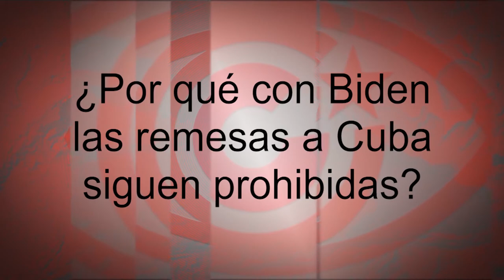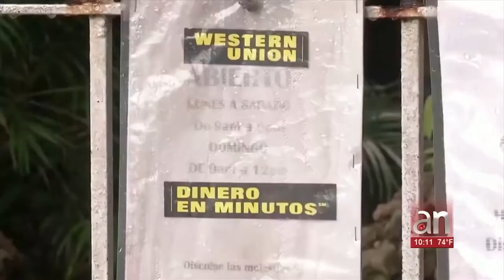¿Por qué con Biden las remesas a Cuba siguen prohibidas?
Cubainformación TV – Basado en un texto de Isla mía.- Joe Biden prometió, durante su campaña electoral, modificar la política hostil contra Cuba de su predecesor.